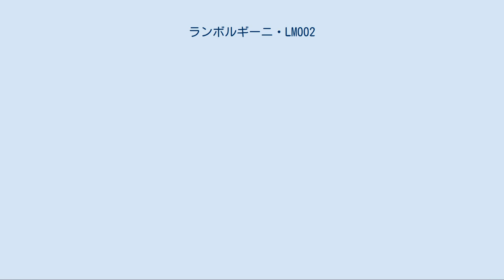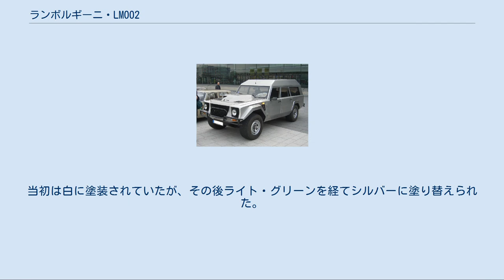ランボルギーニ・LM002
LM002はイタリアの自動車メーカー、ランボルギーニが1986年から1993年にかけて発売していたオフロード4WD車である。
 鋼管スペースフレーム、FRP製アウターパネル、アルミ製ドアからなるボディに、カウンタックの5.2L - V型12気筒“クアトロバルボーレ”（4バルブ）をガソリンの質の悪い地域も考慮に入れて仕様変更、砂漠などの悪環境も考慮したエアクリーナー、酷暑地域も考慮した大型ラジエーターなどの変更などと共に、オフロード走行に適するように改良された。
エンジンは最高出力450ps/6,800rpm、最大トルク51.0kgm/4,500rpmを発揮し、2.7tの車両総重量を最高速度206km/hまで引っ張る。
 ドライブトレインは副変速機付きトランスファーとZF製5速MTを備えたフルタイム4WDを採用。
燃費向上のため、後輪駆動にすることも可能であった。
タイヤはパンクしても走行が可能なピレリ製の専用品（「スコルピオ」325/65VR17）を装着。
乗車定員はキャビン内の独立シートに4人、ボディ後部はトランク、もしくはエクストラで2人乗れる荷台となっている。
燃料タンクは290Lと大型トラック並みの大容量をもっていた。
 シートやトリムの部分には本皮革をふんだんに使用し、エアコンやオーディオ、厚みのあるカーペットまで装備するなど、インテリアはエクステリアの印象と打って変わって高級車そのものであり、まさに現代におけるプレミアムSUVの先駆けともいえる存在であった。
1993年に生産終了、総生産台数328台。
 元々はアメリカ「MTI（モビリティ・テクノロジー・インターナショナル）」の依頼を受けてランボルギーニが製作したミッドシップのアメリカ軍向け高機動車のプロトタイプ「チーター」に起源があり、「チーター」は1977年の「ジュネーブ・ショー」において発表された。
 1981年の「ジュネーブ・ショー」において「チーター」を民生用にモディファイしたプロトタイプ「LM001」が展示された。
「LM001」にはアメリカン・モーターズ（AMC）製5.9LのV型8気筒エンジンがリア・ミッドシップ（横置き）に搭載されていた。
 ランボルギーニ製 V型12気筒をリアに横置き搭載したプロトタイプ「LMA」を経て、1982年にV12エンジンをフロント（縦置き）に移動させた「LM002」が発表され、1986年から市販が開始された。
 ちなみにLMシリーズには「LM002」の後のプロトタイプとして、フォルクスワーゲン製3,590ccターボチャージド・ディーゼル・エンジンを搭載する「LM003」と、マリーニ・ランボルギーニ製パワーボート・オフショアクラス用のL804型V12エンジンを搭載してみた「LM004」が存在した。
 LM002 1982年に発表された当初は、V型12気筒 4,754ccエンジンを搭載していた。
 1986年以降の市販車は、カウンタック・5000QV（クアトロバルボーレ）と同様のV型12気筒 48バルブ 5,167ccエンジンを搭載するようになった。
 LM002 エステート 通称：LM002 ブルネイ 1989年、ブルネイ王国ハサナル・ボルキアのための特装車として、トリノにあったボディショップにおいて架装された。
リヤ・オーバーハングを延長してスペースを拡大し、ハイルーフを備えて、定員は7名。
当初は白に塗装されていたが、その後ライト・グリーンを経てシルバーに塗り替えられた。
 LM002 アメリカーナ 通称：LM002 アメリカン 1992年の北米国際オートショーにおいて最終仕様モデルとして発表され、60台限定で発売された。
アメリカの排出ガス規制に対応させるため、同社のディアブロとほぼ同様の電子式燃料噴射装置を備えたエンジンを搭載して、出力も492psへと向上している。
エクステリアに専用のボンネット、バンパー、専用デカール、OZ製ホイールを装備するとともに、インテリアにも手が加えられている。
 LM002 エヴォリツォーネ（1988年） 別名：LM002 パリダカール パリダカールラリー仕様車。
2台が製作された。
白く塗装された車両がランボルギーニのファクトリー製、オレンジ色の車両はスイスのレーシングチームが製作したもの。